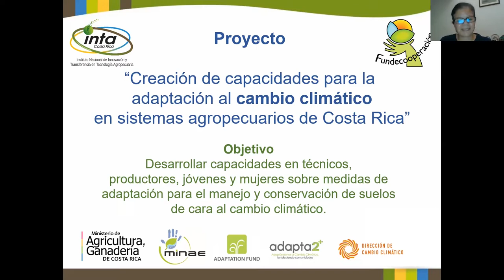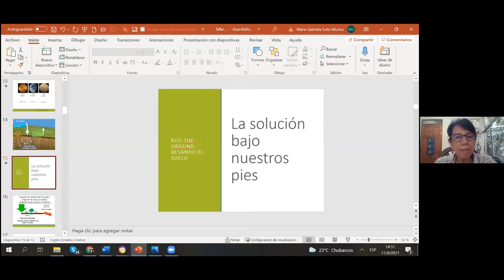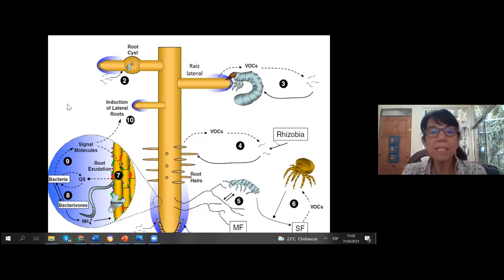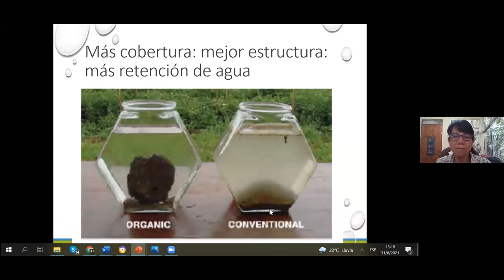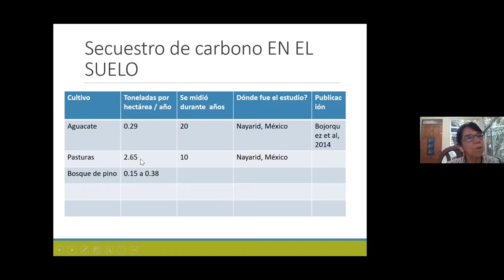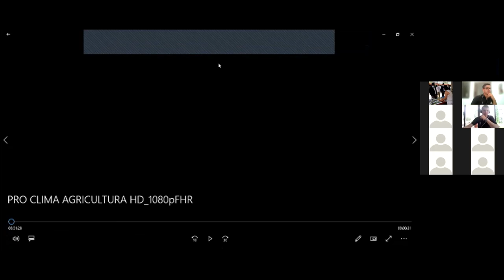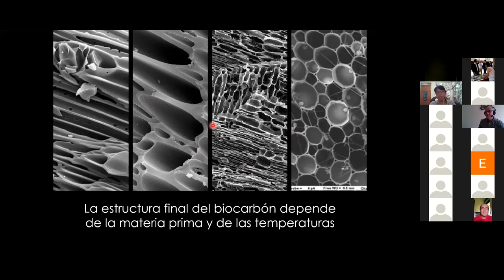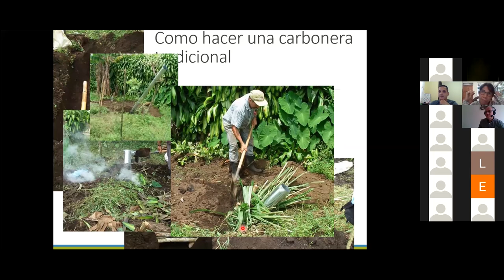Cambio climático; la solución bajo nuestros pies. Charla #1 Atenas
El INTA y Fundecooperación; en el marco del proyecto “Creación de capacidades para la adaptación al cambio climático en sistemas agropecuarios en Costa Rica”, presentan la Charla #1 de ciclo de charlas titulado: Cambio climático; la solución bajo nuestros pies.